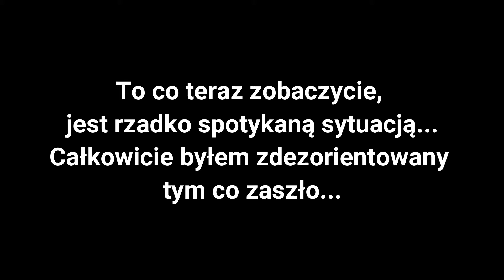SAMOCHODY - Roblox Apocalypse Rising 2 PORADNIK #2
Siemka! Z tej strony KAMSON. A to już drugi odcinek z serii poradników z gry Roblox - Apocalypse Rising 2. Dzisiaj zajmiemy się samochodami, które występują w grze oraz ich naprawą 🚗🚐🛠. Miłego oglądania! 😃

🟥Grupa na roblox: "Kamson Roblox" Zapraszam!